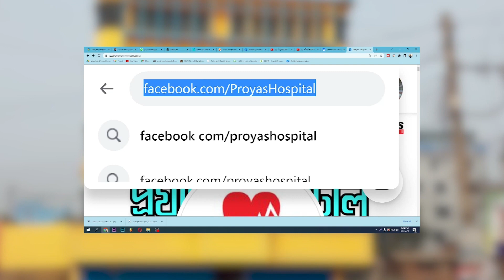আজকের চাঁপাইনবাবগঞ্জ- (০৮.০২.২০২৩)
জিয়া-ওদুদসহ শপথ নিলেন নবনির্বাচিত ৬ সংসদ সদস্য

চাঁপাইনবাবগঞ্জে পদ্মায় ডুবে শিশুর মৃত্যু

এইচএসসি ও সমমানের পরীক্ষায় পাসের হার ৮৫.৯৫

তুরস্কে ভূমিকম্পে মৃতের সংখ্যা ১১ হাজার ছাড়িয়েছে

এবং খুলনাকে হারিয়ে শীর্ষ দুইয়ে থাকা নিশ্চিত সিলেটের